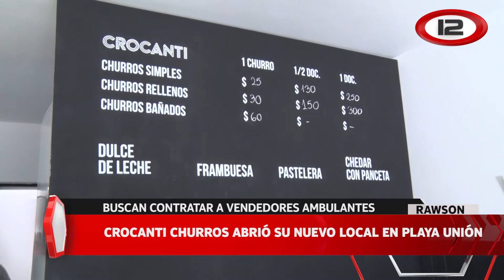Crocanti churros abrió su nuevo local en Playa Unión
“Crocanti churros” llegó a la villa balnearia para brindarte una gran variedad de sabores para esta temporada. La firma abrió su nuevo local en Jorge Musters 290. Buscan contratar vendedores ambulantes.